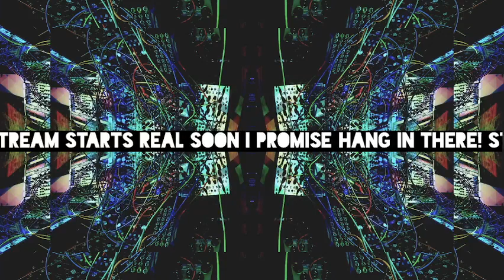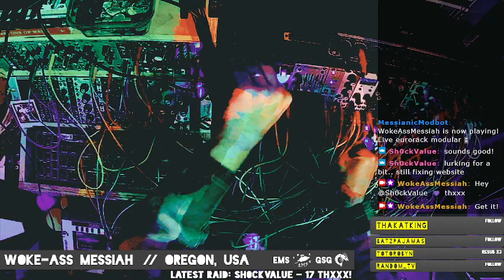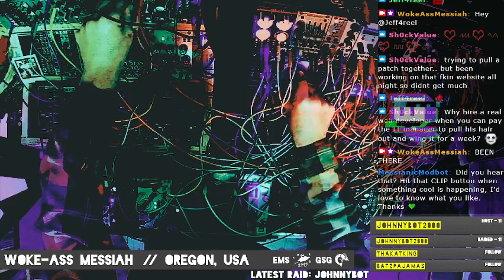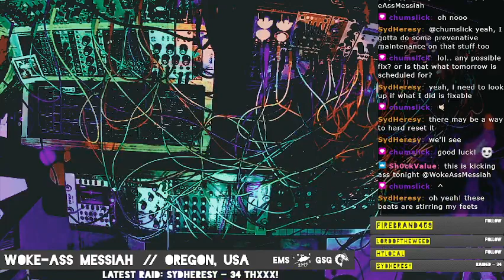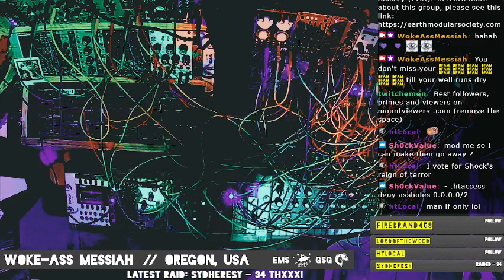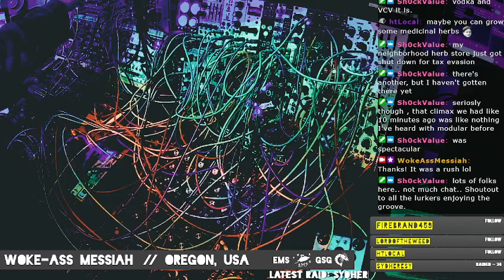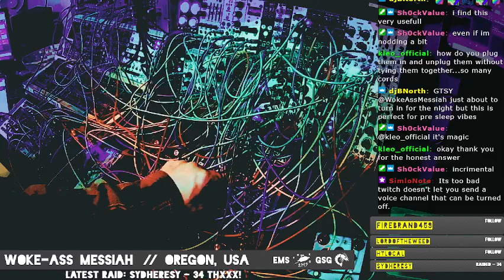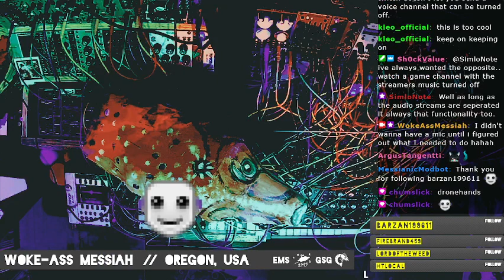Psychedelic Jam from the Mosslands // PNW Spores n More 🌲 🎛 🦠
I kinda gave up patch breakdowns a while ago because how do you even?